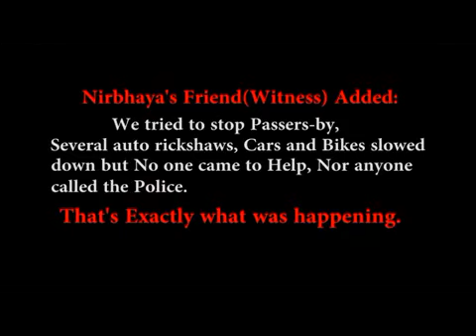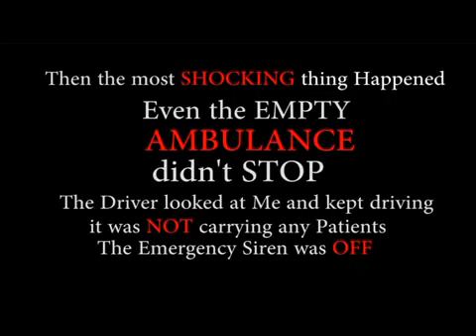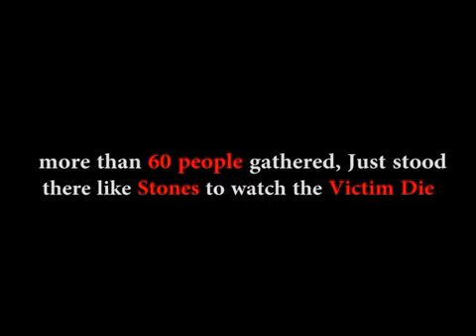Lesson to all.... AKB, Advocate